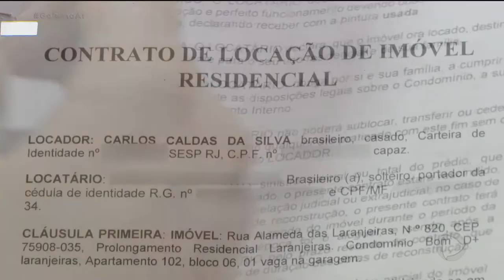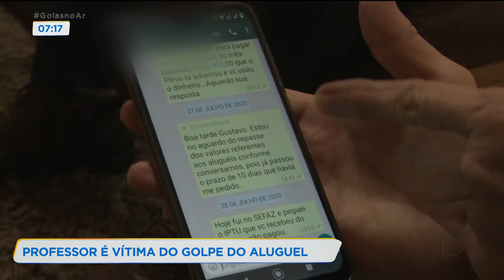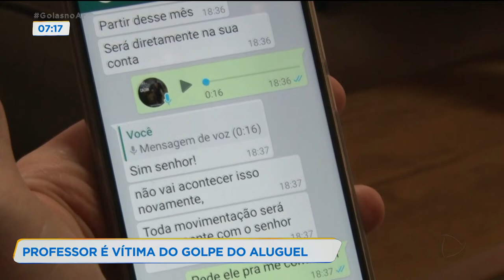PROFESSOR É VÍTIMA DO GOLPE DO ALUGUEL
Um professor de Rio Verde denuncia que caiu no golpe do aluguel. Para saber mais sobre isso, acompanhe agora no Goiás no Ar com a Manuela Queiroz.
Os estelionatários estão mais na ativa do que nunca. Esse professor fechou um contrato de aluguel, no começo do ano, mas recebeu do corretor o pagamento de apenas um mês e o prejuízo já chega a três mil reais.